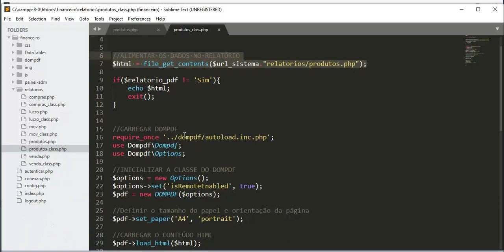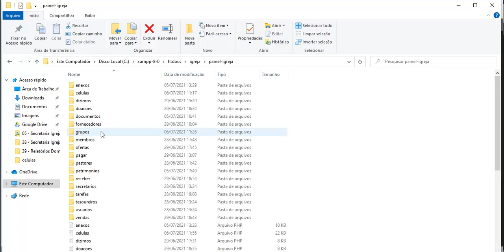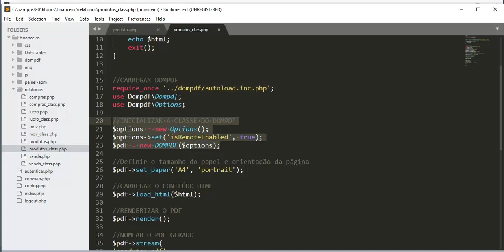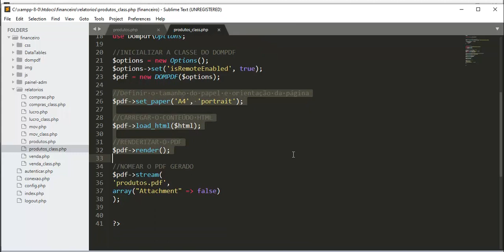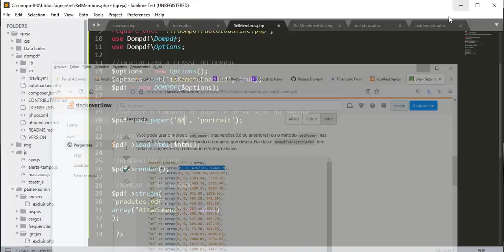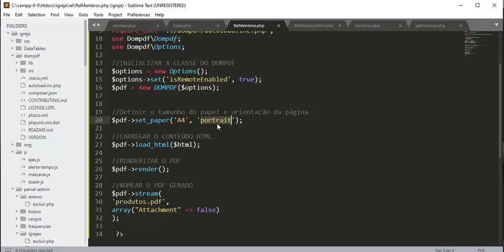Sistema Relatórios para Igrejas - Aula 06 - Chamada do dompdf